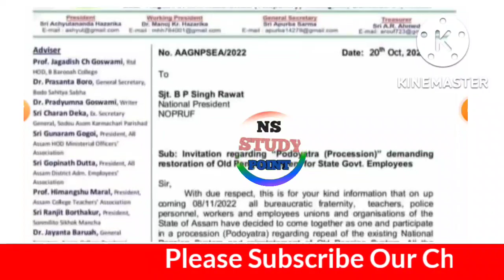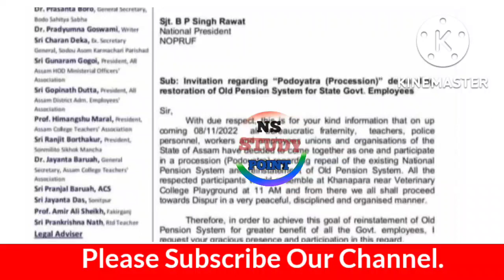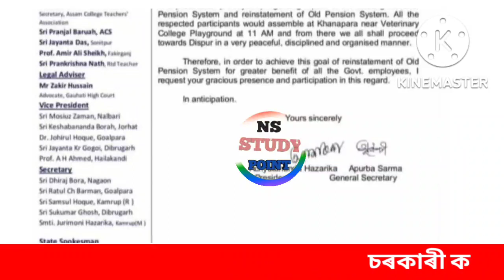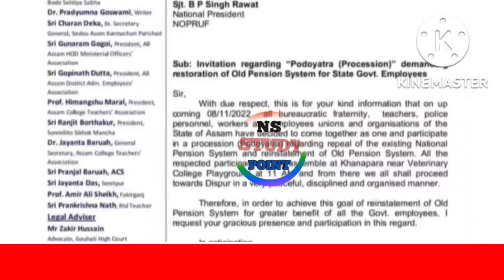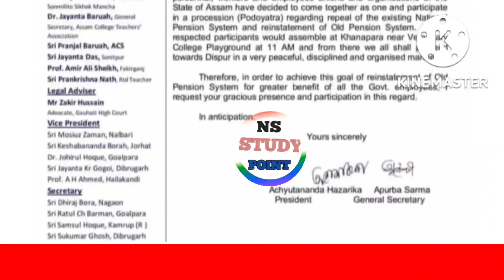ৰাজ্যৰ NPS কৰ্মচাৰী সকলৰ বাবে গুৰুত্বপূৰ্ণ খৱৰ||AAGNPSEA ৰ গুৰুত্বপূৰ্ণ সিদ্ধান্ত|NPS TO OPS NEWS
ৰাজ্যৰ NPS ৰ অধীনস্থ চৰকাৰী কৰ্মচাৰী সকলৰ গুৰুত্বপূৰ্ণ খৱৰ||Latest News For Assam Govt NPS Employees||

latest news today||NPS to OPS latest news 2022||NPS to OPS latest order||OPS||NPS||Old pension||

18 months da arrears latest news today 2022
dearness allowance
18 month da arrears
18 months da arrears latest news